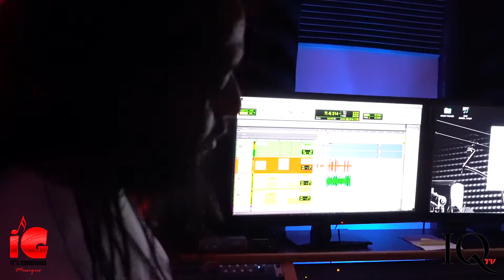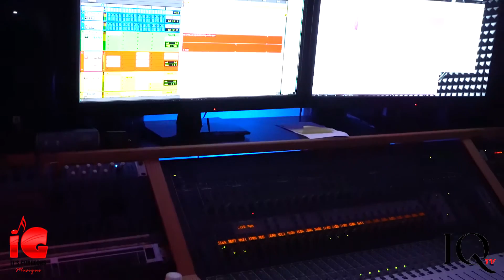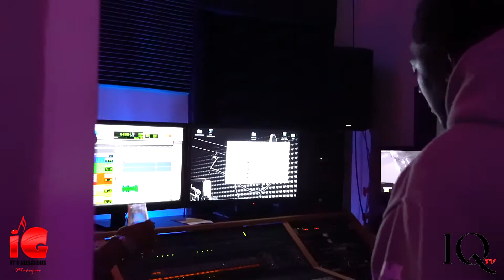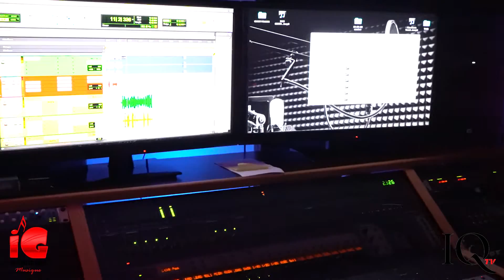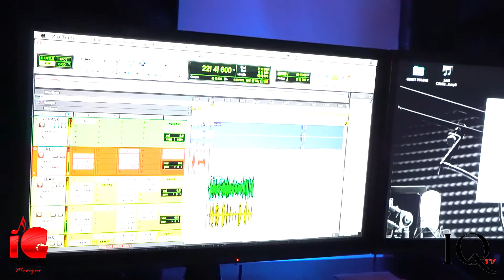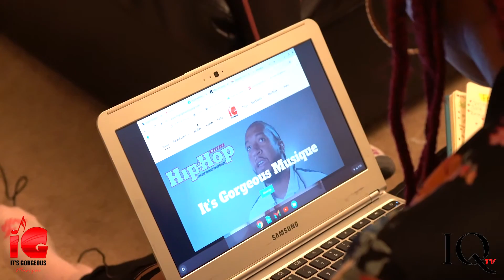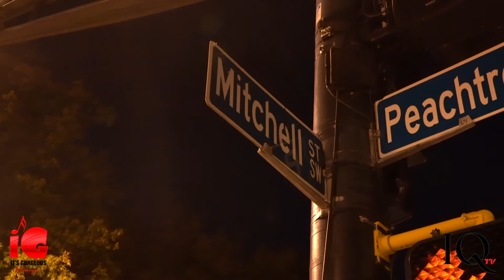Behind The Scenes It's Gorgeous Musique Weekend: Atlanta, GA (Official Video) filmed by Iconic Quest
Label: It's Gorgeous Musique

Filmed by Iconic Quest